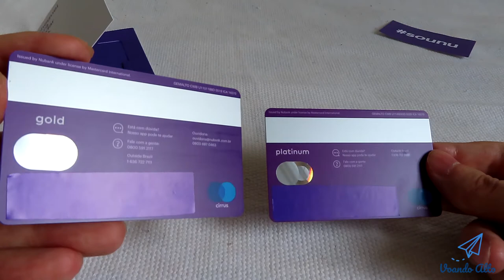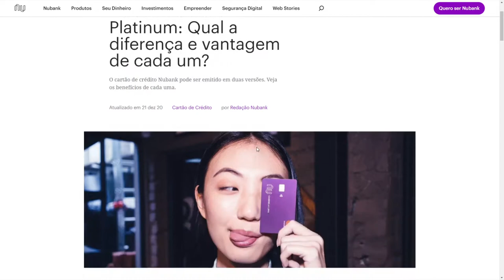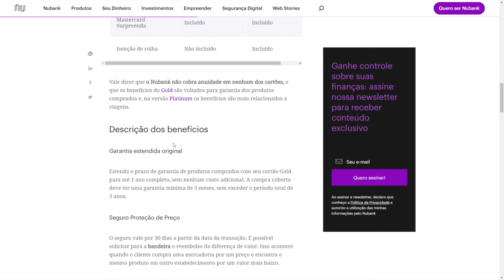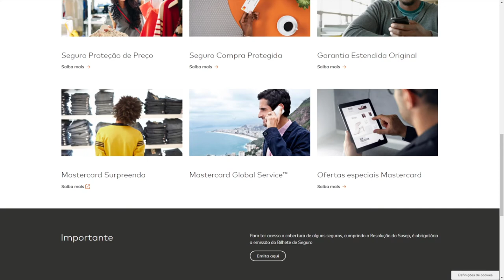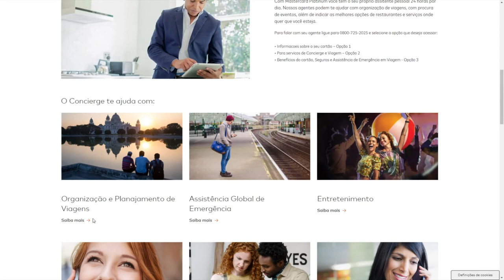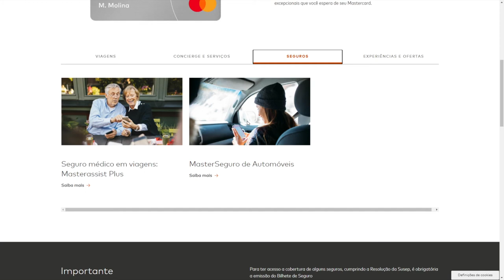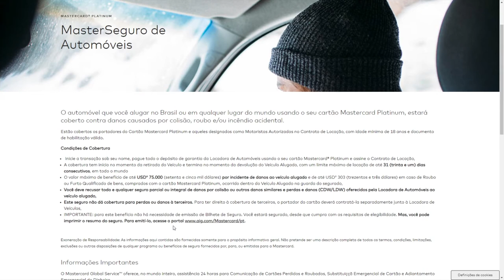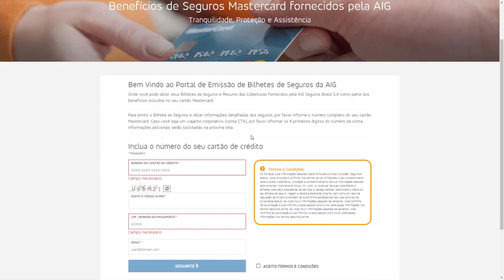Cartão de Crédito Nubank Gold ou Platinum - Qual a diferença? Qual é o melhor?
Um video bem detalhado, em que mostrarei as diferenças estéticas e também em relação aos benefícios.

* Links